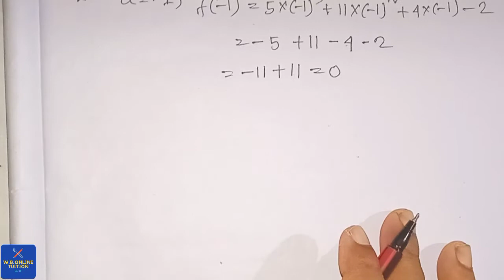উৎপাদকে বিশ্লেষণ,কষে দেখি 8.1,নবমশ্রেণি | Kose Dekhi 8.1 Class 9 | Wbbse Class 9 Math Chapter 8.1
My channel name is WB ONLINE TUITION.Today my topic is chapter 8.kose dekhi 8.1 a is a very important chapter for class 9.

|| Class - নবমশ্রেণি ||
|| Chapter :- উৎপাদকে বিশ্লেষণ ||
|| Part:- 3 ||
|| Question no:- 7,8,9,10 ||
|| কষে দেখি :- 8.1 ||

⭕My previous video 👉[কষে দেখি :- 8.1] :-

👉My Opinions:-Today my topic is class 9 math chapter 8 part 2.class 9 math kose dekhi 8.1 is a important character for Class 9 of wbbse.